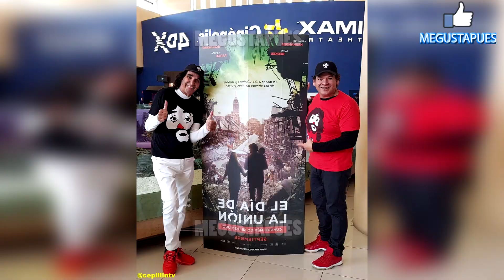Cepillin le pide a Luis Miguel que no sea wey!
El conocido payaso no dudo en poner en su lugar al cantante.